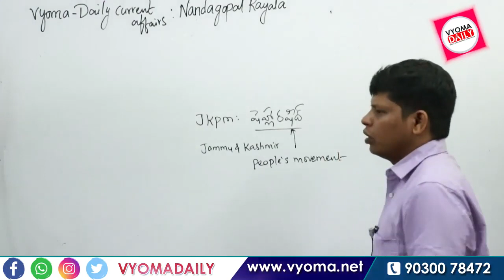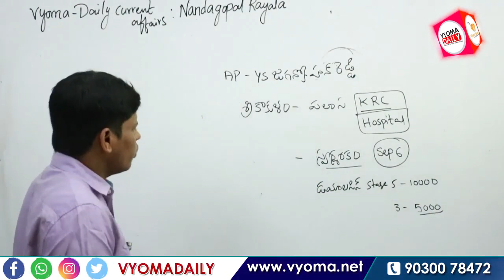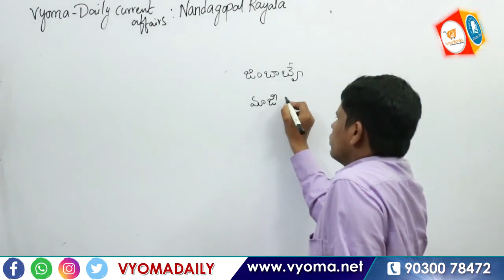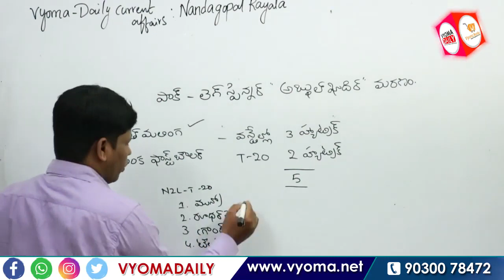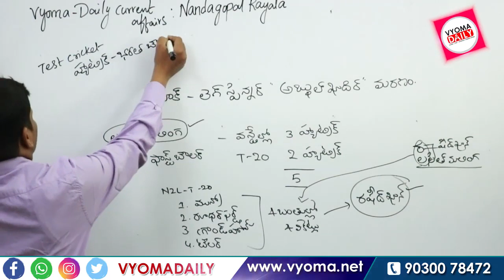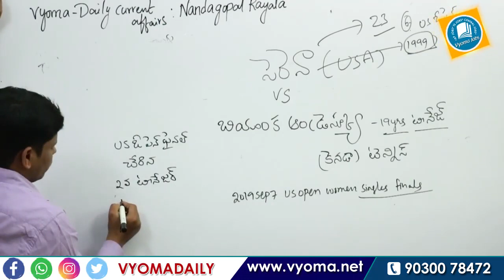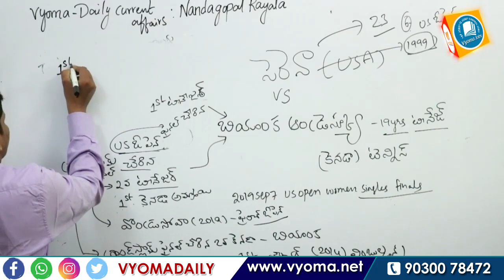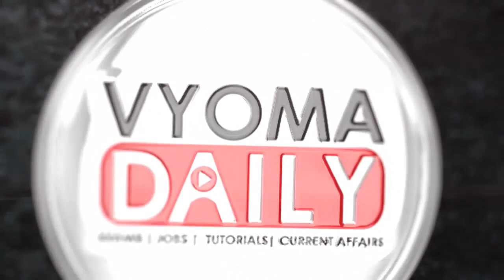Telugu Current Affairs 07 September | Useful to Competitive Exams-తెలుగు కరెంట్ అఫైర్స్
Telugu Current Affairs Updates on 07 September, Today Current Affairs Taught by By Nanda Gopal Rayala and Aired on Vyomadaily.

Last Six Months Daily Current Affairs links are given below candidate who is missed to watch the videos can watch by clicking the links which are given below.